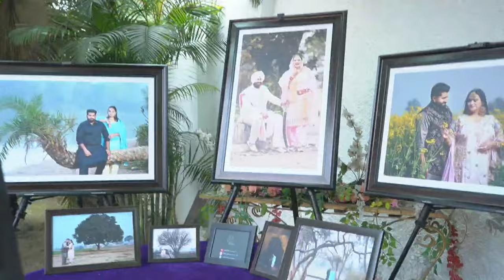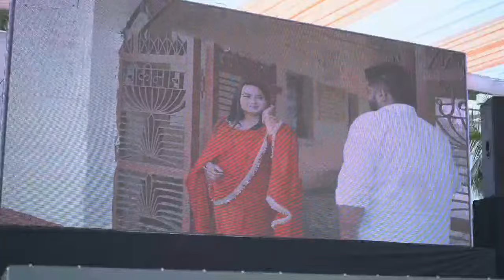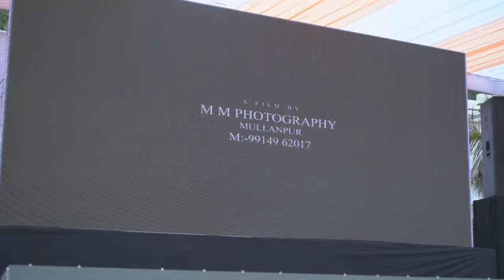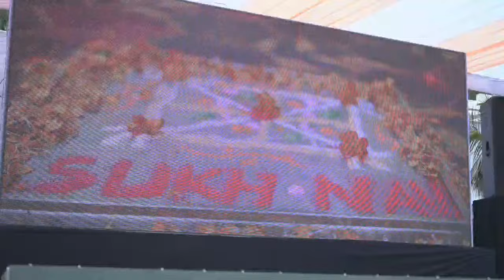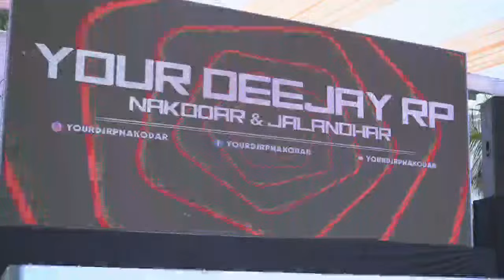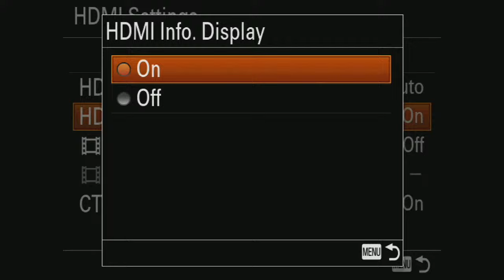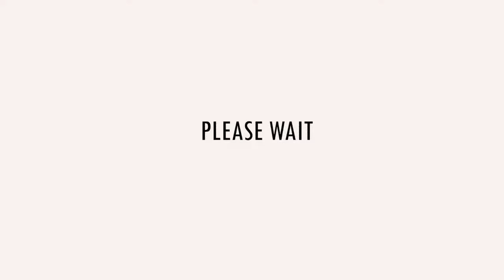🔴 RECEPTION PARTY || SUKHJIT SINGH WEDS NAVJOT KAUR || MM PHOTOGRAPHY